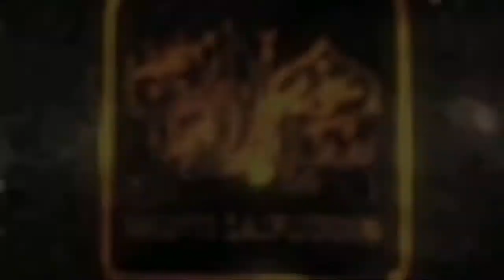How to Pray SalatTasbeeh | Proper and Compelte way to pray. Salat Tasbeeh ki fazilat Mufti Saifuddin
Mufti Saifuddin Sahib
President of Darul Iftah Jamia Muhammadia

# salatetasbeeh